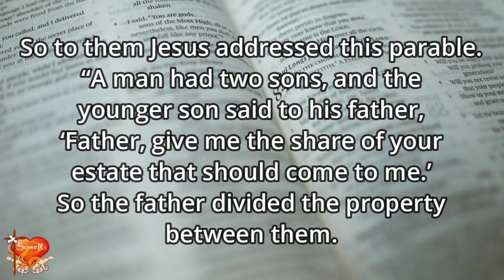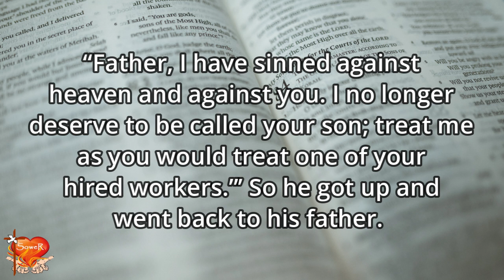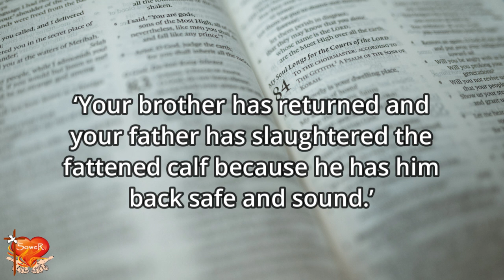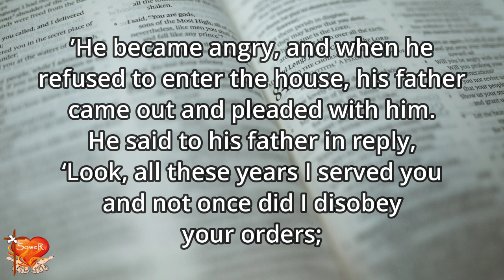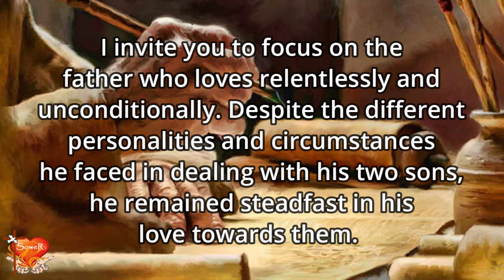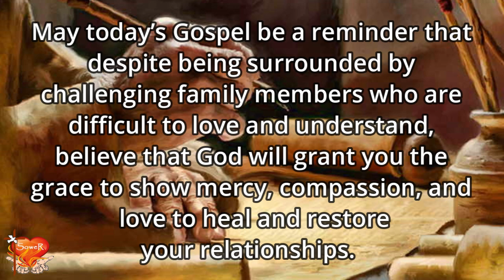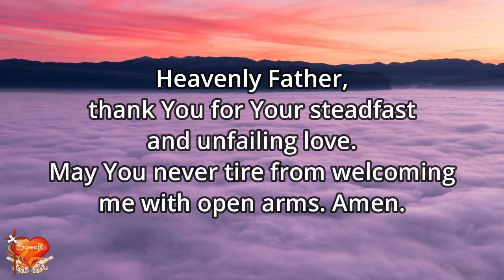Gospel for Today | March 2, 2024